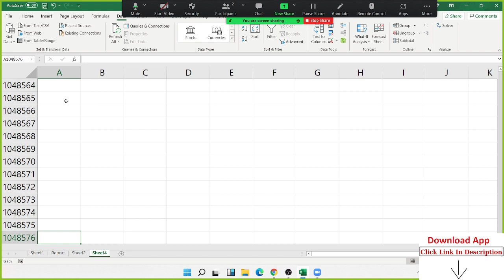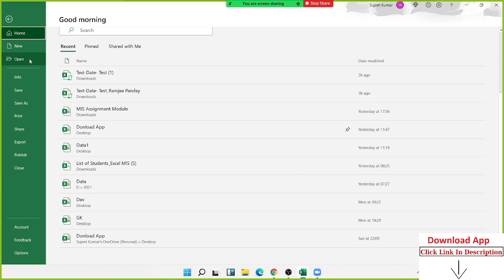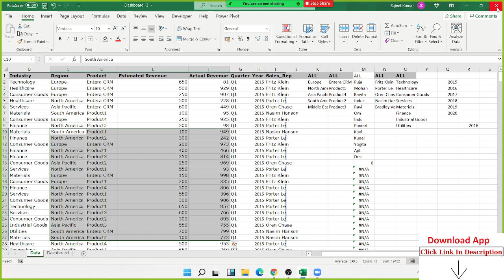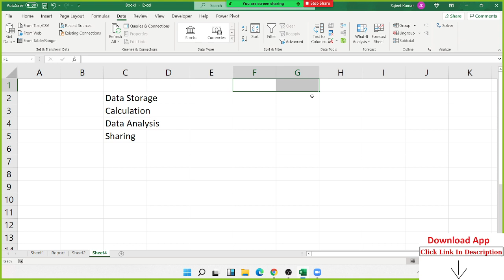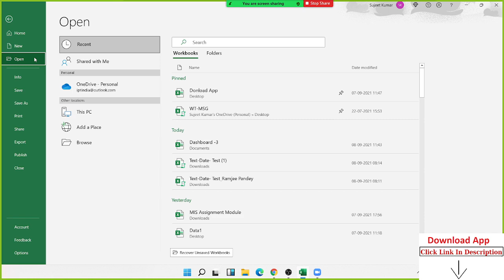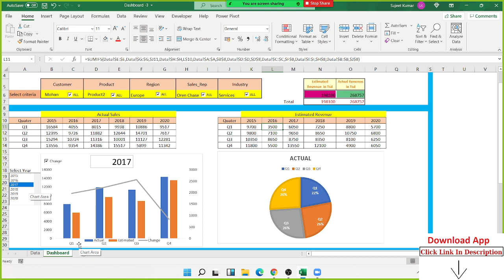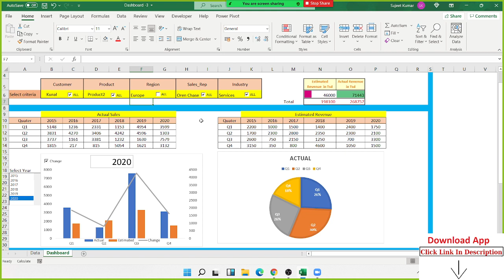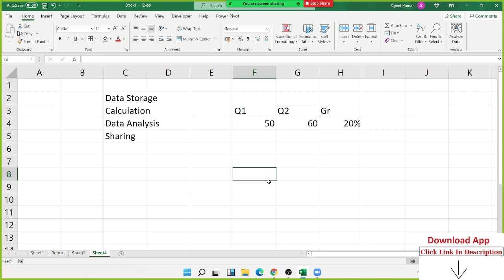जानिए एक्सेल का उसे ऑफिस में क्या होता है | USE OF EXCEL